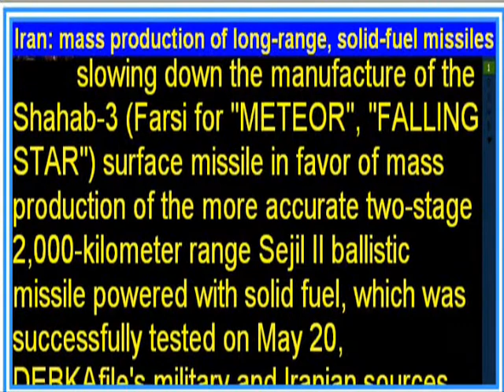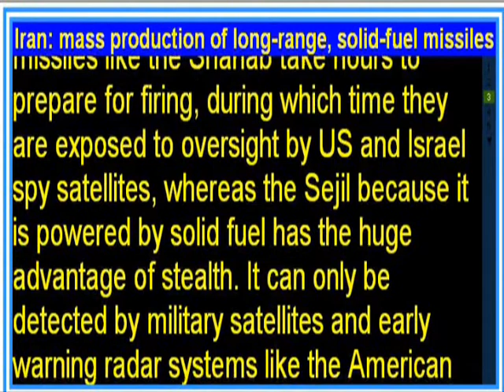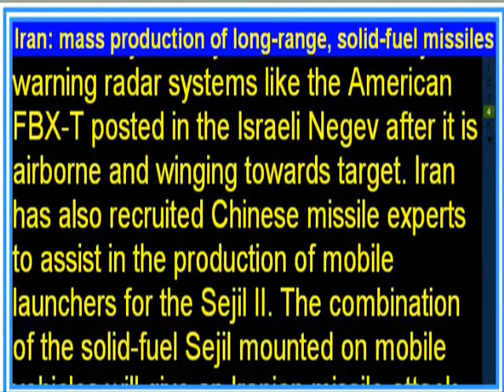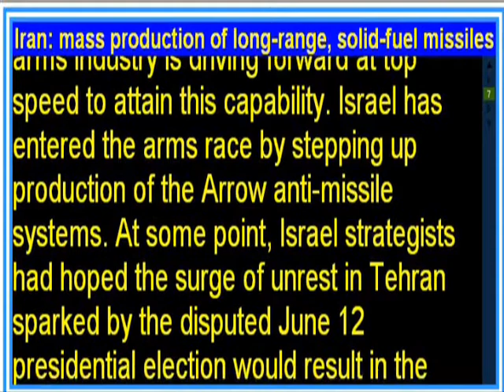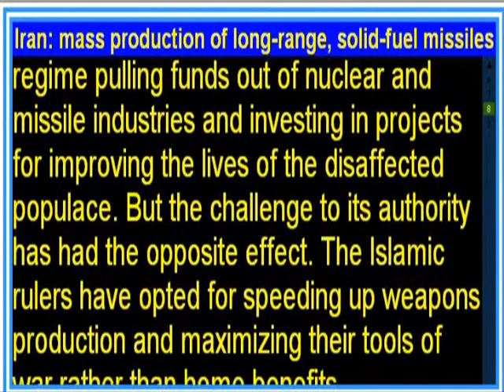Iran preparing to defend against Israel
official website of endtimetuber

Prophetic implications: Ezekiel 38 & 39; Magog (Russia); Gomel' (Belarus); Tubal (Kazakhstan); Togarmah (Armenia); Persia (Iran); Sudan (Kush); Libya (Put).